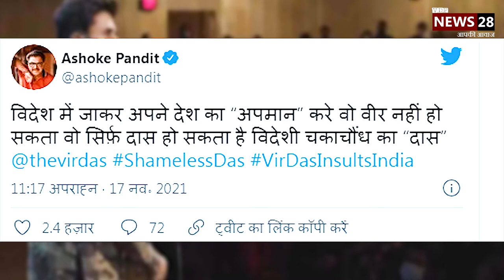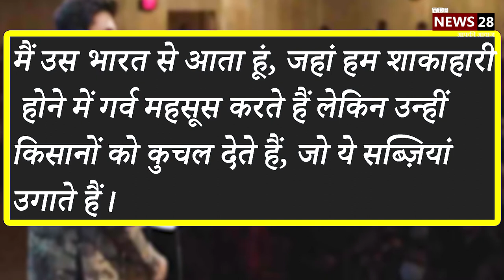Vir Das Controversy - 'TWO INDIAS पर घिरे कॉमेडियन वीर दास, मचा बवाल || Two India Controversy